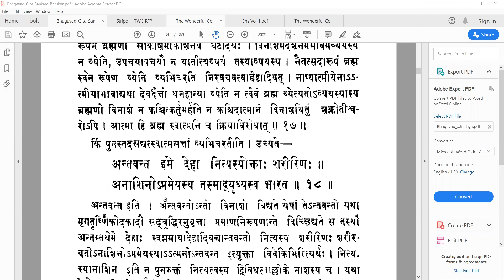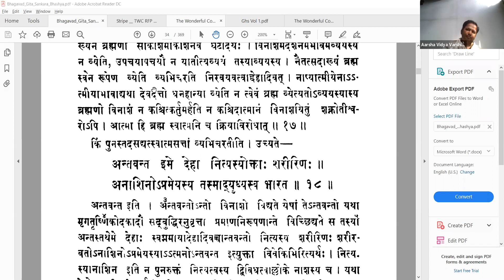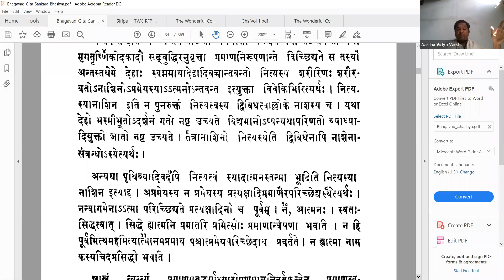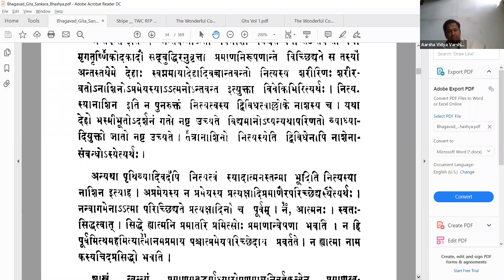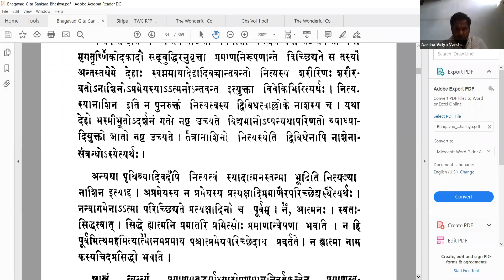பகவத் கீதை - Bhagavad Gita Tamil - 015